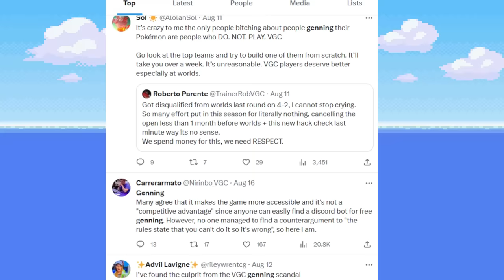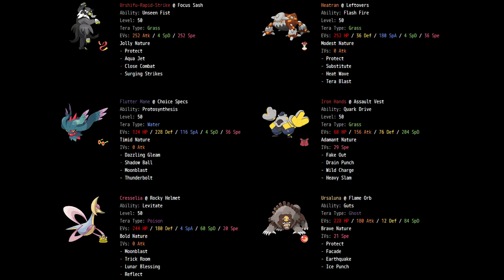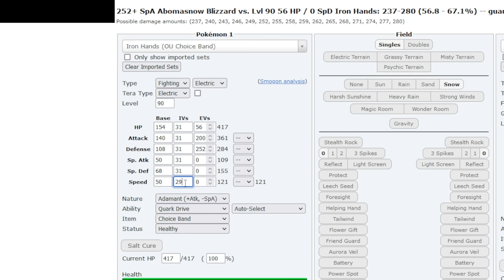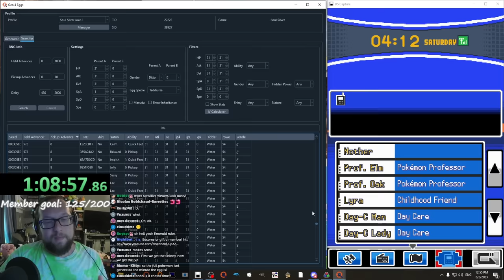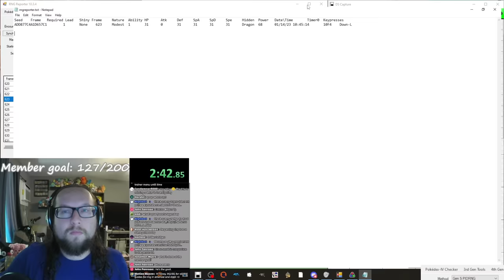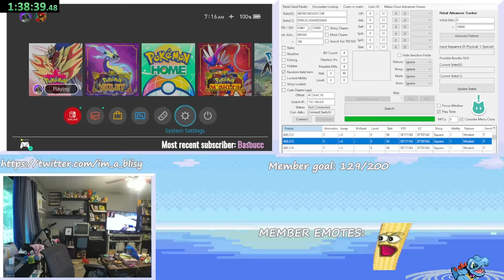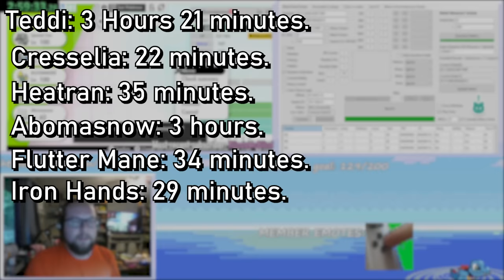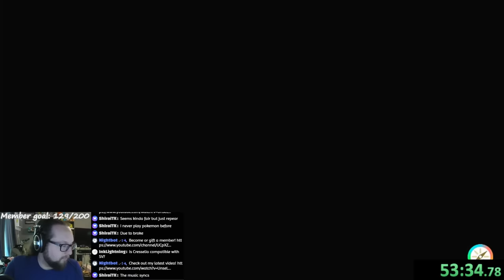Competitive Pokemon IS Pay To Win (if you don't cheat...)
Hey everyone, in this video I aim to create a world championship team for friend and fellow youtuber @FreezaiPokemon . I'll be doing it completely legit, with no hacks, glitches, or cheats in any way shape or form.

I'll also be using tons of Pokemon games, be it Scarlet and Violet, Shield, Black 2, or Soul Silver. Join me on this Journey Across the Generations to get a world championship team!

Universal RNG Tools:
Pokefinder: